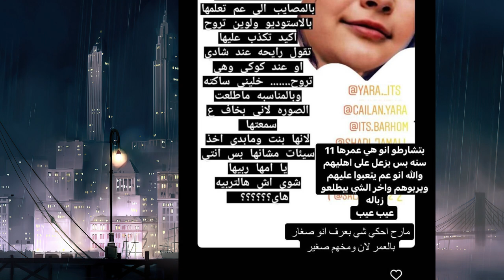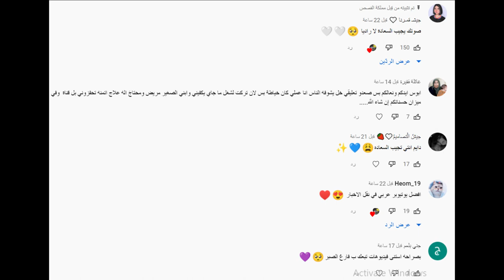السبب الحقيقي لعلاقة نور مار ولانا ويارا علاقة مع شادي فضيحة ؟ قمر الطائي واغنية بيسان اسماعيل صدمات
انس _واصالة
اصالة المالح
Music anasala
Alwan tube
Related
مملكة القصص
Related
Mo Vlogs
Ahmad Aburob
هلكني المرض !!
جول مان
اغنية طول ما احنا سوا //اصالة :انس
Eman Jaf
❤💙اصالة مالح - طول ما احنا سوا
GreenMoon